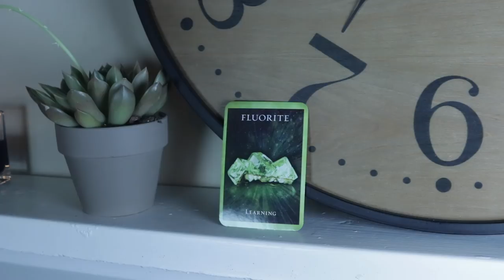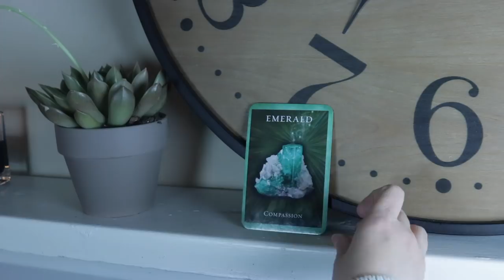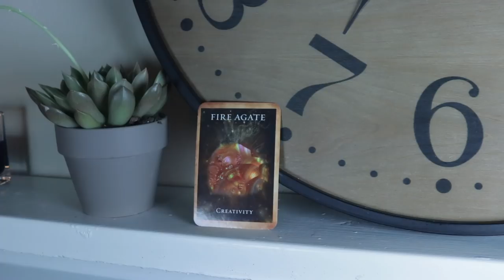HERE'S WHAT'S BLOCKING YOU | Weekly Angelic Message for February 24, 2020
Here's what is blocking you, and here's what you need to know. Angelic message for the week beginning February 24, 2020. Reading requests

Angel Souls
Michelle Patterson